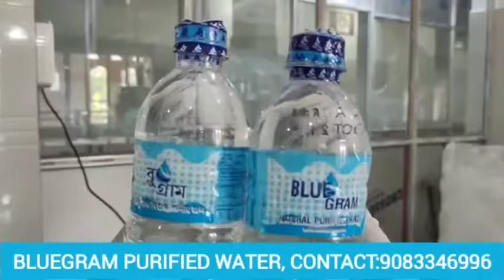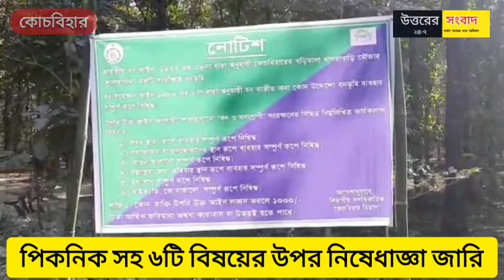কোচবিহার শালবাগানে বন্ধ হল পিকনিক,নিষেধাজ্ঞা জারি বনদপ্তরের